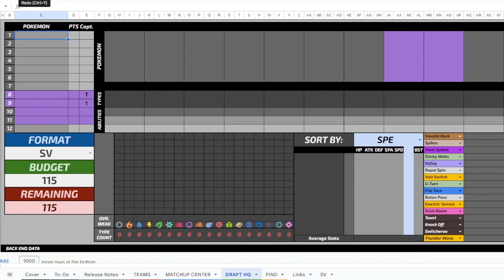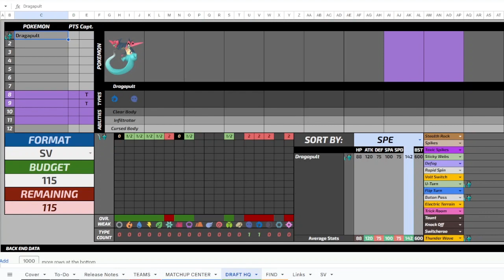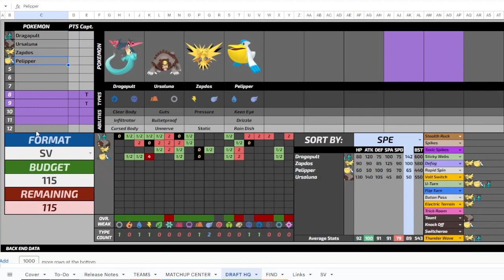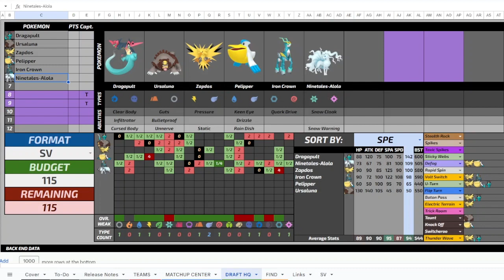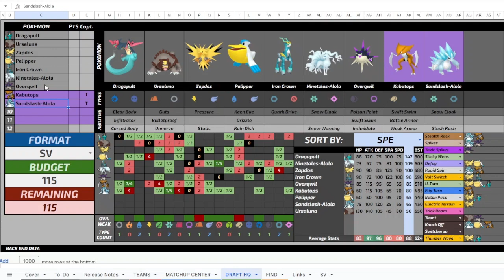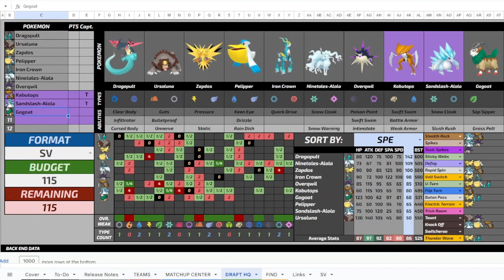Seven Star Supreme Draft League Recap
Rain and Snow. Can you tell I'm a Michigander?